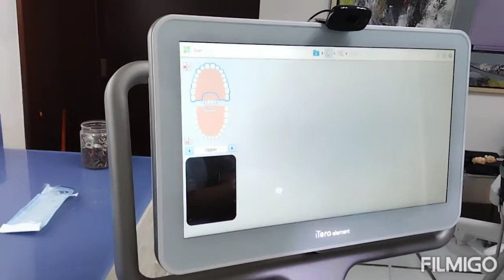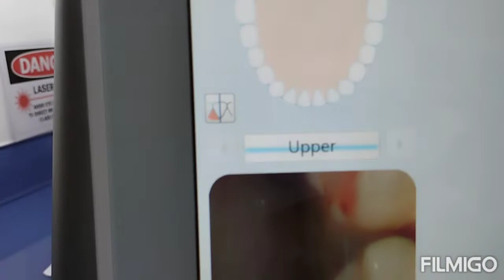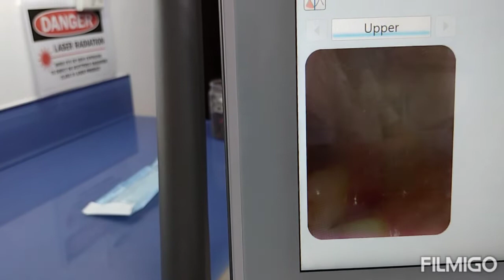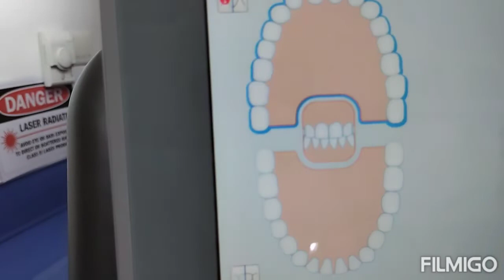panoorin po kng ganon kagalin Ang gawa Ng ngipin